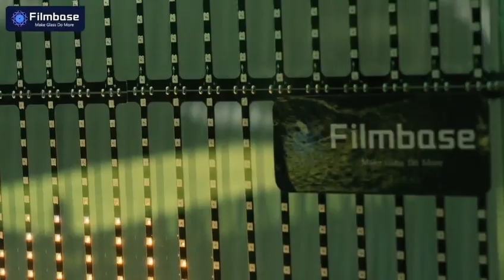Transparent LED display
Transparent LED display,also known as LED glass screen, is mainly used for architectural glass curtain wall.
Filmbase offers perfectsolutions of products for indoor events, outdoor advertising and more applications.
Nowadays, many mals and shops want to show off inside theirvenues to demonstrate their products and brand awareness and get passers-by involved in a new shopping experience.
There is no doubt that a transparent LED display is a perfect option.